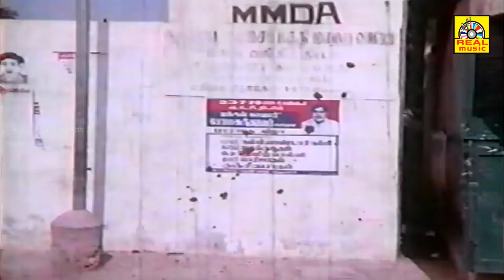சுருளிராஜன் AND மனோரமா சோகம் மறந்து சிரிக்கவைக்கும் காமெடி Suruli rajan Manorama Comedys